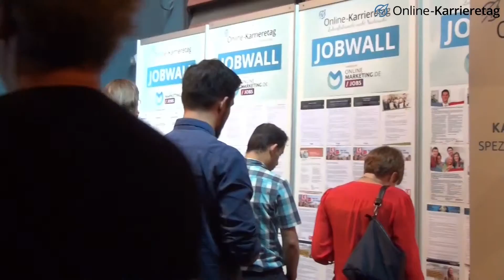Nele Schellschmidt, mytheresa: „Interesse an dem Produkt ist gut aber kein Muss.“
Online-Karrieretag 2016 in München– die größte Karriereveranstaltung der Digitalbranche
Nele Schellschmidt, Online Marketing Controllerin bei mytheresa, berichtet beim Online-Karrieretag in München darüber, was es

Reporter: Jacky Nagel
Schnitt: Heiko Sellin